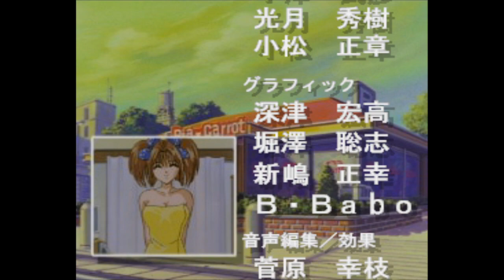Welcome to Pia Carrot!! ~We've Been Waiting for You~ | Parte 7 (PC-FX) | Yukiko Ending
La ruta de Yukiko estuvo buena, en mis top 3 por volver a empatizar con ella en ciertas partes. Para ser una VN de época, tiene muy buenas historias tras cada chica y eso es impresionante.

En fin.

Pia Carrot fue la primera Visual Novel que experimenté a través de imágenes a los 11 años de edad y, ahora estoy muy emocionada de poder jugarlo de verdad junto a ustedes. Este es un juego R18, debo advertir. Esas escenas serán quitadas del montaje para que pueda ser disfrutado por todo tipo de público.

Tengo sentimientos encontrados con esta Visual Novel por ser algo de antaño, al igual que encontrar la forma en la que funcionara.

Shotouts a Smaco por lograr hacer que esto funcionara con el parche en inglés. Love you.